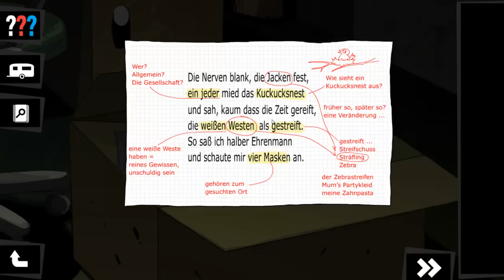Die drei Fragezeichen: Rätsel aus der Geisterwelt #17 - Die dritte Maske- Lets Play ???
Die drei Fragezeichen: Rätsel aus der Geisterwelt
Ein neuer Fall für die Drei Fragezeichen!
denn auf dem Schrottplatz von Familie Jonas ist ein Mensch verstorben und hinterlässt ein Rätsel für unsere Lieblingsdetektive.

Kommentiert von Peci
- TECHNISCHE INFOS
 Mikro: T-Bone SC440
 Aufnahme: Fraps
 Rendern:  Adobe Premiere